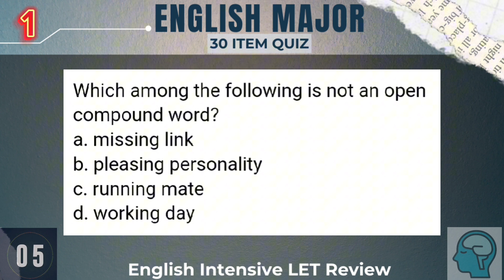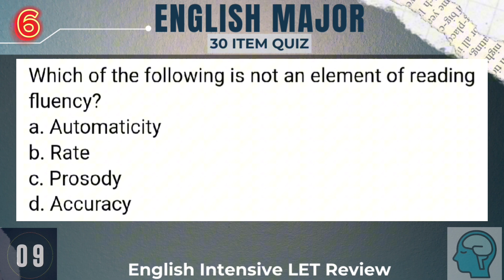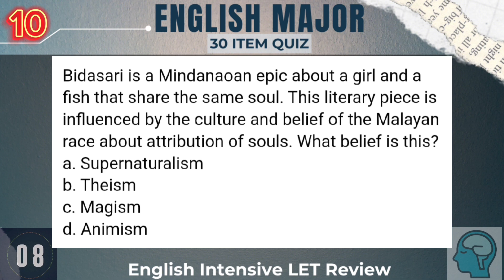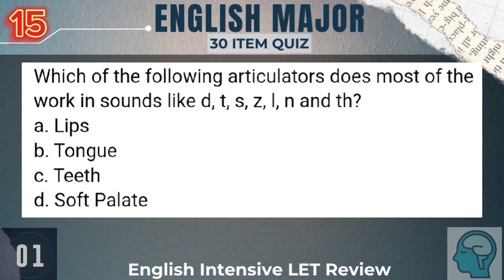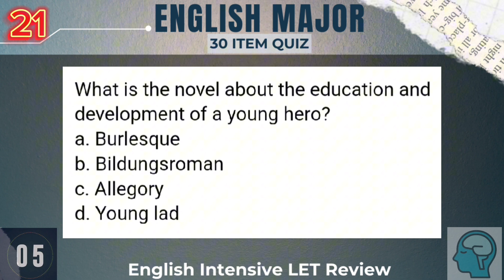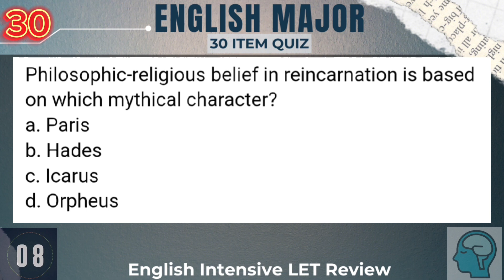QUIZ 5: ENGLISH MAJORSHIP MARCH 2024 LET REVIEW